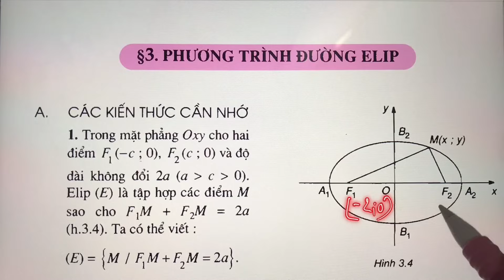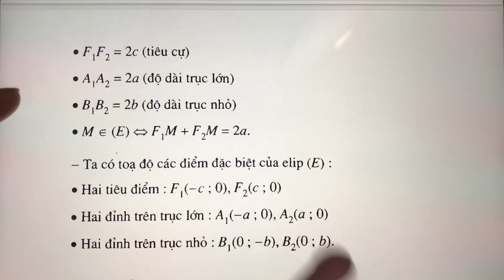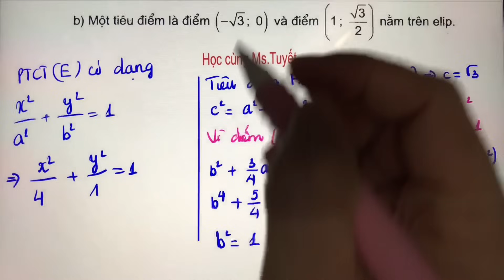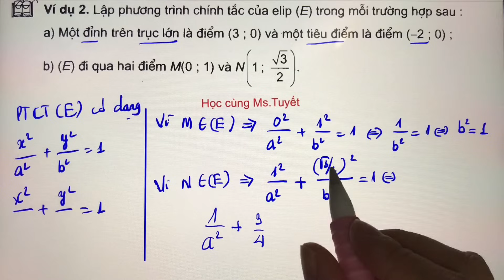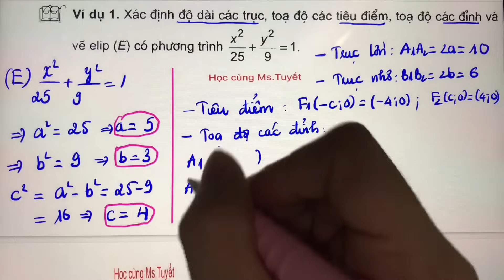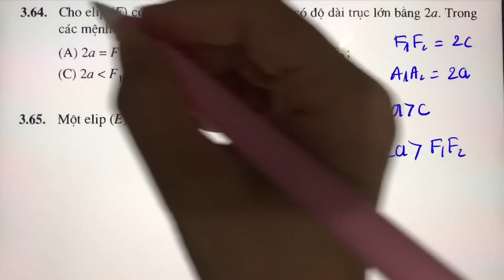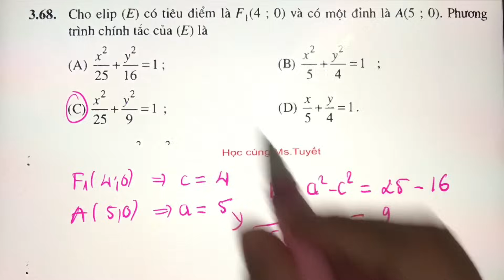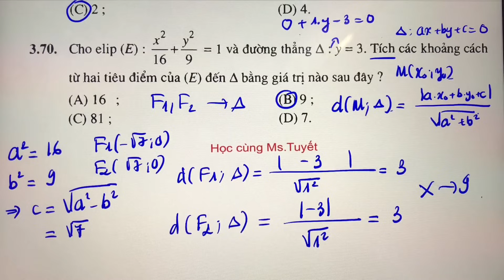Toán 10. CĐ8. T6. PHƯƠNG TRÌNH ĐƯỜNG ELIP (lý thuyết và bài tập)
LỘ TRÌNH CĐ8:
★PHƯƠNG PHÁP TỌA ĐỘ TRONG MP